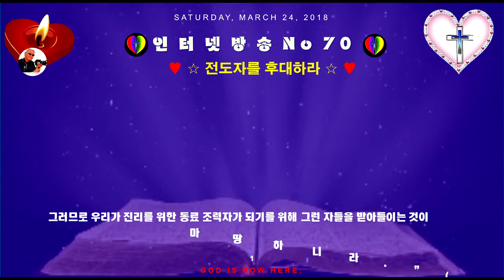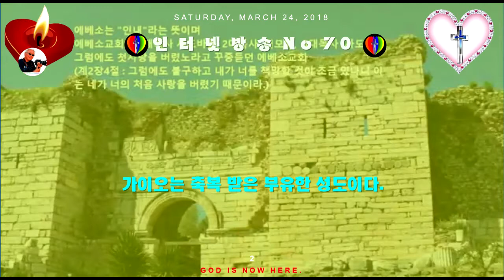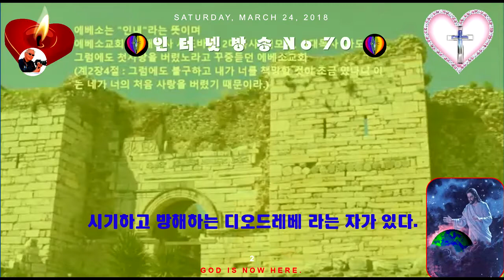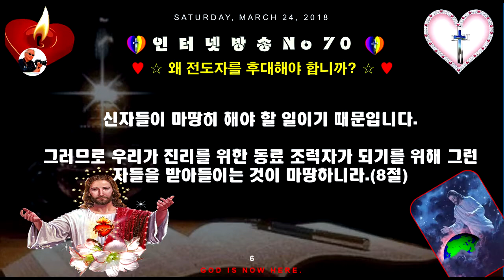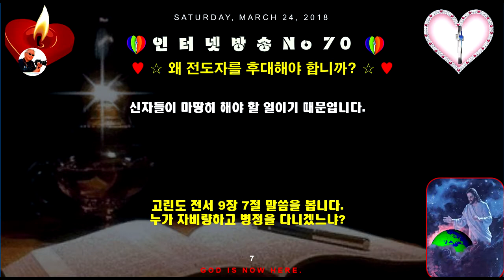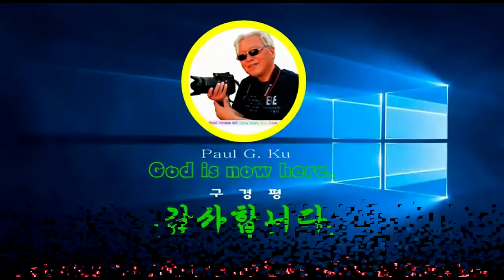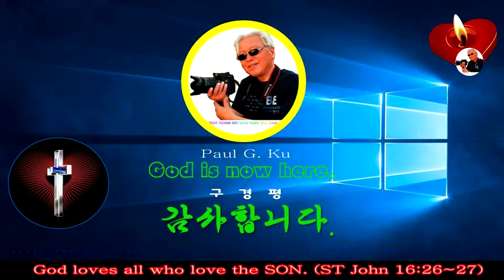인터넷 방송 No70♥교회론 No12♥교회의 사명 No3 ♥요한3서1절~8절♥Mission Track México♥구경평♡Rev Dr Th D